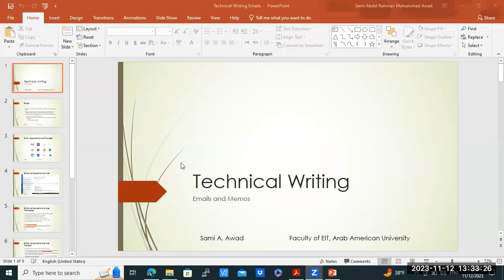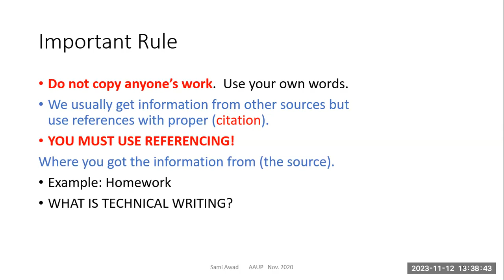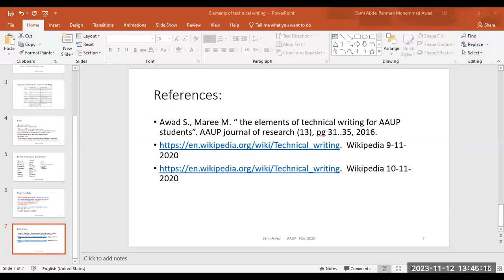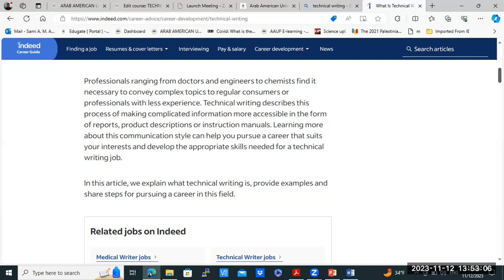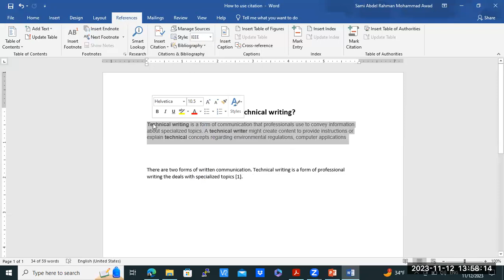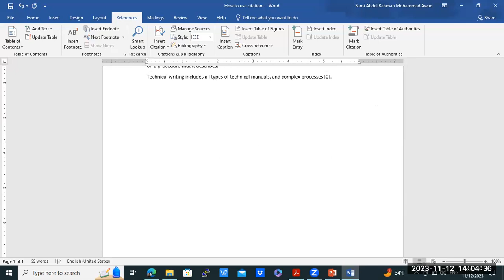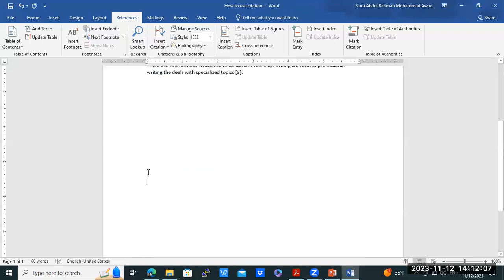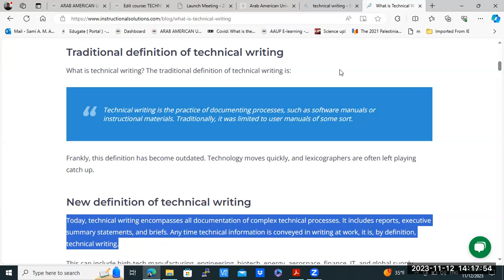كتابة تقنية - 2024 محاضرة #2 - Technical Writing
محاضرة مسجلة لمساق كتابة تقنية، للدكتور سامي عوض 2024
موضوع المحاضرة: طريقة كتابة المراجع والإستشهادات.

Recorded lecture for a technical writing course, by Dr. Sami Awad 2024
Topic: Referencing and Citations